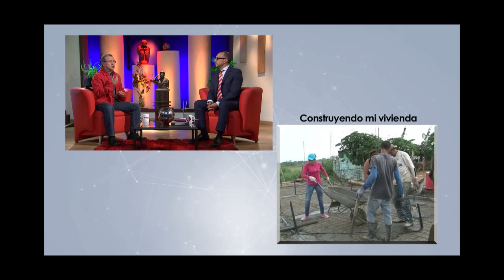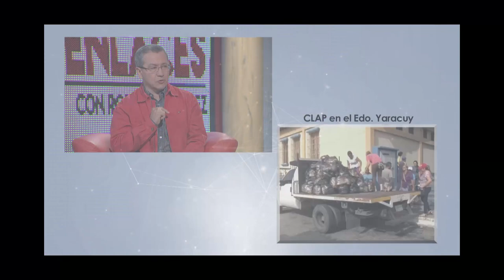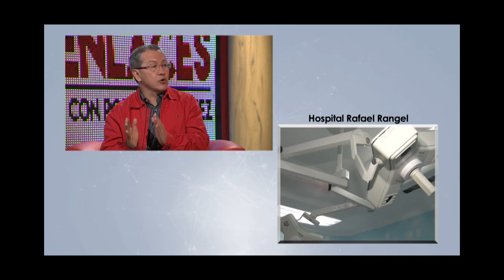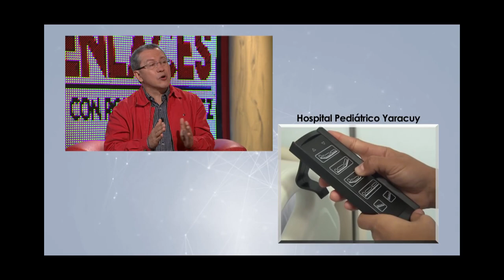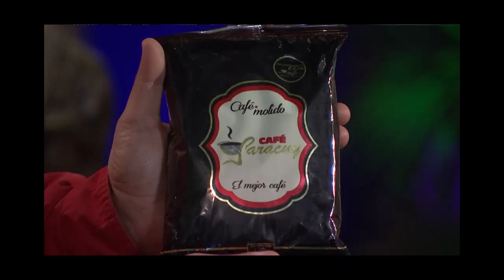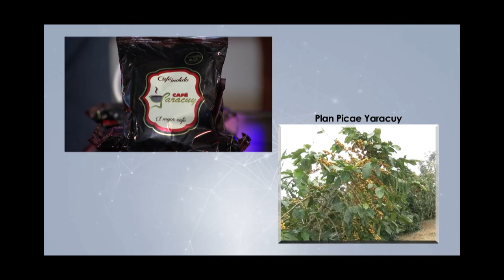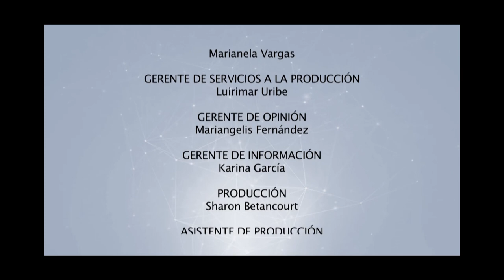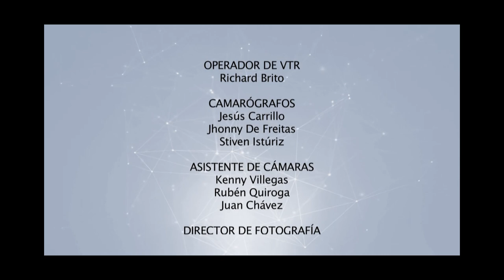TVES.- Desenlaces Julio Leon